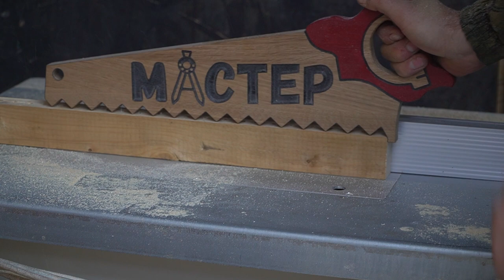An amazing invention! It will come to mind!